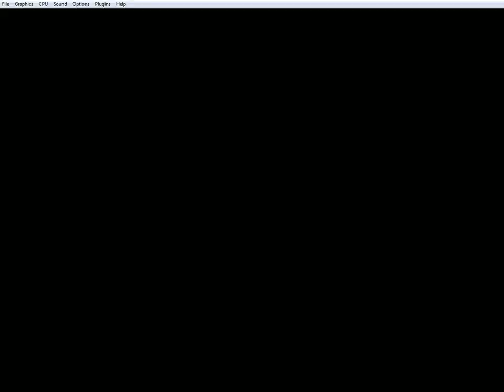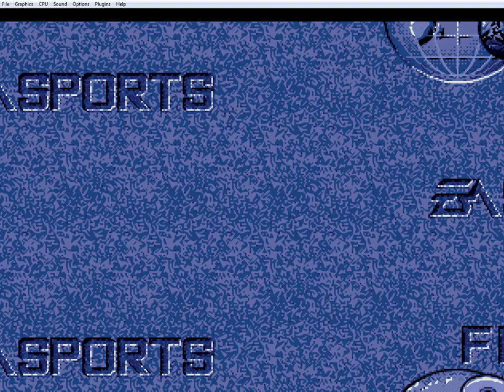FIFA 96 Sega: Spartak Moscow - Celtic